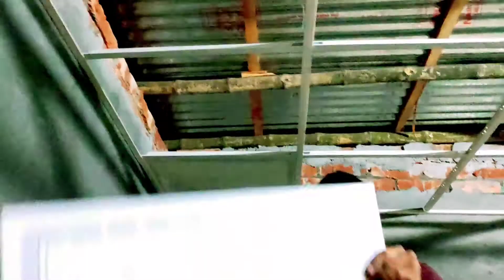ঘরের সেলিং বোড দাম ghorer calling bord dham kai thai aluminium Bangladesh Thai aluminium thai janala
সম্পর্কে

আসসালামু আলাইকুম আশা করি আপনারা সবাই ভালো আছেন আমি KAI THAI ALUMINIUM থেকে বলছি আমার কথা গুলো মনো যোগ দিয়ে শুনবেন আমরা গ্লাসের থাই জানালার কাজ করি এবং গ্লাসের থাই জানালার লক কনটা নিবেন তা দেখলে বুঝতে পারবেন কি কি কাজ করি তা
 ১) গ্লাসের থাই জানালার কাজ করি ?
২) ঘরের সেলিং বোড কাজ করি ?
৩) মারক্টের ডেকোরেশনের কাজ করি ?
৪) গ্লাসের থাই দোড়জার কাজ করি
৫) গ্লাসের ডোরের কাজ করি ?
৬) গ্লাসের থাইয়ের সুইন ডোরের কাজ করি ? এবং
 ইত্যাদি কাজ করে থাকি৷
এবং কি এস এস এর  কাজ করি কি কি কাজ তা দেখুন
 ১) এস এস এর  সিরির কাজ করি ?
 ২) এস এস এর  বেলকুনির কাজ করি ?
৩) এস এস এর  গেটের কাজ করি ?
 ইত্যাদি কাজ করে থাকি আমাদের সাথে সব সময় ভালো ব্যবহার করবেন আশা করি কেউ খারাপ ব্যবহার করবেন না আমাদের কাজের কোয়ালিটি ভালো লাগলে আমাদের কাজ দেখে কেউ কাজ করাতে চাইলে যোগাযোগ করতে পারেন আর আমরা বাংলাদেশের সব জায়গায় কাজ করি আমাদের নাম্বার 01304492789 কাজ করাতে চান এইটা আমাদের নাম্বার দেওয়া আছে